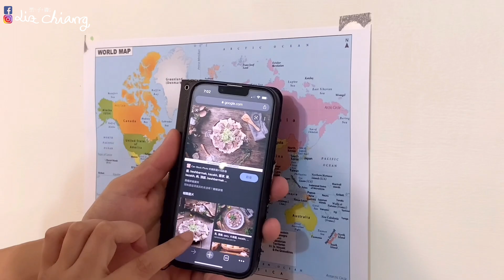防疫期間外送美食，到底該吃什麼好呢？今晚吃什麼？我們射飛鏢決定吧！